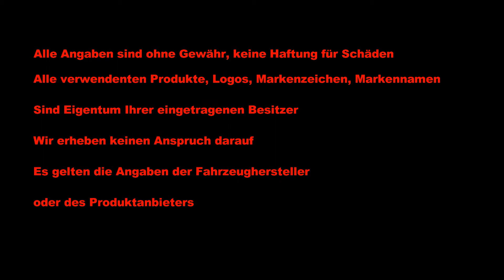Kühlwasserbehälter kaputt oder ist mehr dran?